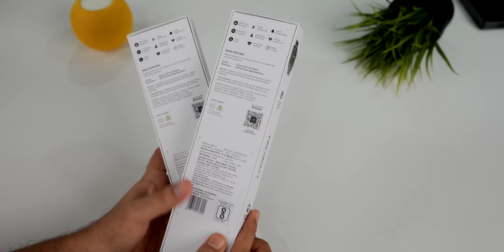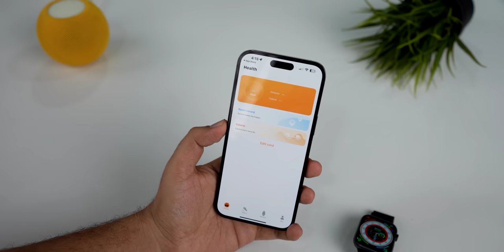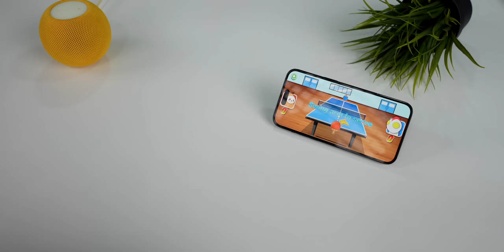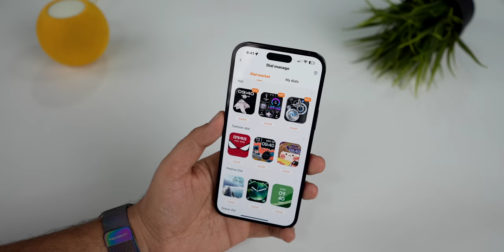Big Display & Slim Bezel Metal Smartwatch | Fire-Boltt Vogue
Fire-Boltt Newly Launched Vogue Large 2.05" Display Smart Watch, Wireless Charging, Rotating Crown, App Based GPS with Bluetooth Calling & 500+ Watch Faces

00:00 - Intro
00:18 - Unboxing
01:01 - Design, Build, looks & wearing comfort
01:36 - Setup
01:58 - Display
02:28 - User Interface
03:19 - Heath Features
03:47 - Sports Mode
03:59 - More Features
04:46 - Bluetooth Calling
05:05 - App Features
05:46 - Battery
05:56 - Pricing & availability
06:16 - outro